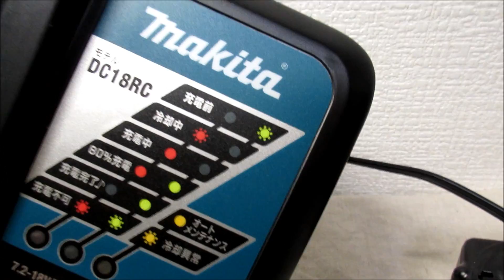マキタ 急速充電器 使い方 動作音 【DC18RC】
マキタの急速充電器【DC18RC】の使い方と動作音。5.0Ahだとフル充電まで30～40分位かかります。実測値。